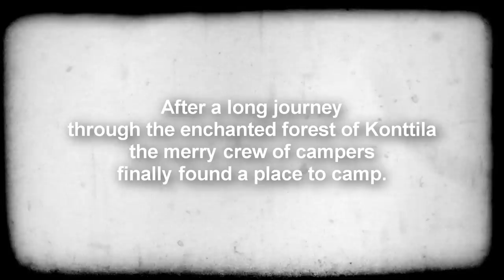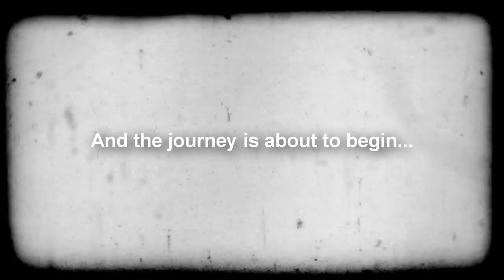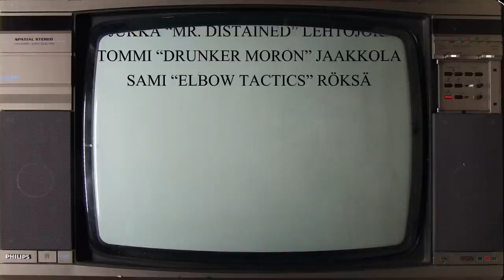Ted The Maniac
Our newest fun video Ted The Maniac.
The story takes place in Turenki, forest called Konttila.

Camera: Sony HDR CX-160E filmed in 50p
Edited with Sony Vegas 10 & After Effects CS5

All the weapons that we used are airsoft bb guns.